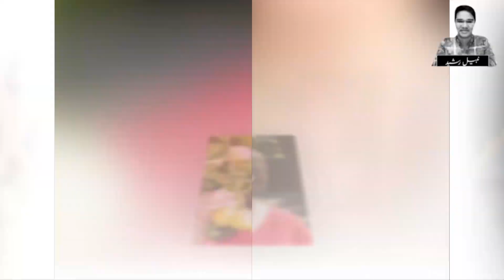Daughters Who Are Singer Like Their Mother | Noor Jahan | Naheed Naizi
Watching This Video About Mother Singer And Daughter.